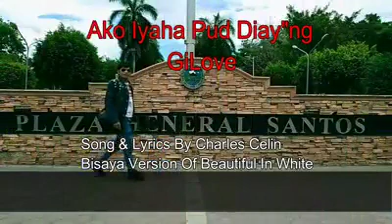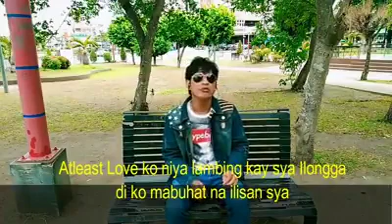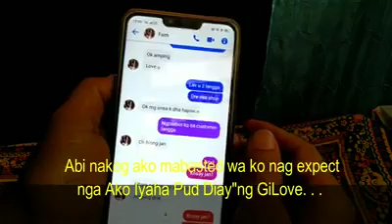Beautiful In white Bisaya version